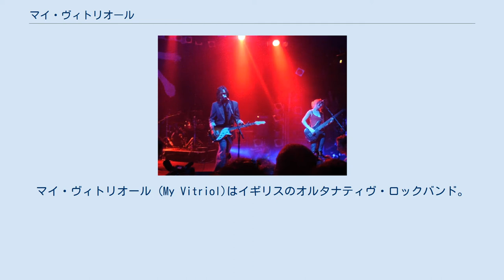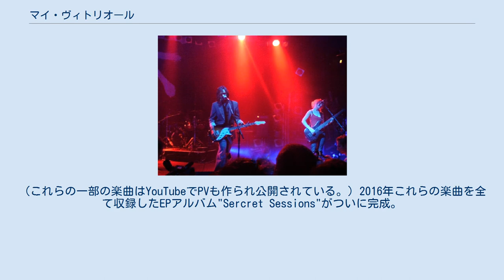マイ・ヴィトリオール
マイ・ヴィトリオール (My Vitriol)はイギリスのオルタナティヴ・ロックバンド。
1999年にロンドンで結成。
 2001年3月にリリースされた1stアルバム『ファインラインズ』はプレスから絶賛を持って迎えられ、バンドは鮮烈なデビューを果たした。
このアルバムとバンドは00年代以降に続々とデビューしたシューゲイザーバンド群である、いわゆるニューゲイザームーブメントの先駆者的存在として位置付けられている（ただしフロントマンのソム・ワードナーは、自身のバンドがシューゲイザーであるという意見については否定的である）。
 デビューアルバム発表の翌年に活動休止するが、3年後の2005年に活動を再開。
2009年10月には、サマーソニック2001以来となる8年振りの来日公演を行った。
2015年に14年振りとなるセカンドアルバムを発売予定。
 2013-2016年クラウドファンディングサイトPLEDGE MUSIC での未発表音源セッションを有料会員向けに随時公開。
（これらの一部の楽曲はYouTubeでPVも作られ公開されている。）2016年これらの楽曲を全て収録したEPアルバム"Sercret Sessions"がついに完成。
日本のファンに向けても発送された。
現在PLEDGE MUSIC よりダウンロード版、ディスク版の購入が可能。
 2019年9月、10年ぶりに来日し、東京・神田明神ホールで開催された「Home Sweet Home 2019」に出演するとともに、下北沢CLUB Queにて単独公演を行った。